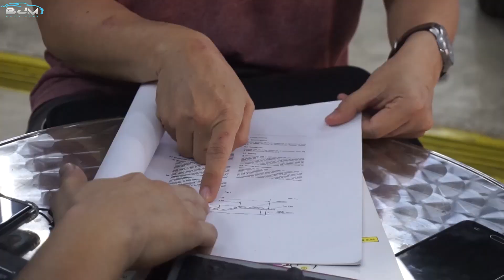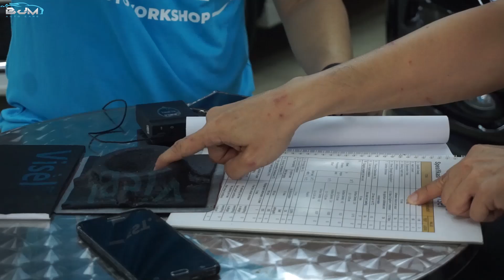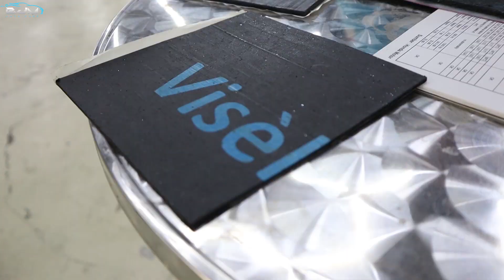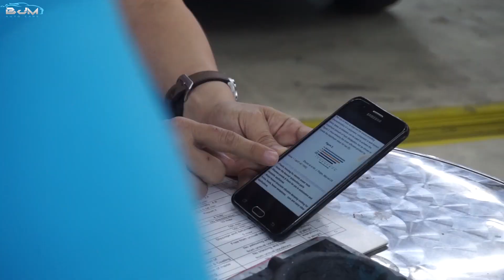TERNYATA PEREDAM MOBIL YANG KALIAN PASANG PALSU?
BJM Auto Workshop
Office : Jl Jendral Sudirman 124 Semarang
Workshop : Jl Sri Kuncoro 3 no 121 Semarang